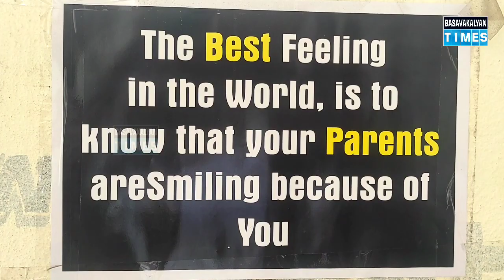2nd Parents Teachers Meeting In Presidency English Medium Public School Basavakalyan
2nd Parents Teachers Meeting In Presidency English Medium Public School Basavakalyan